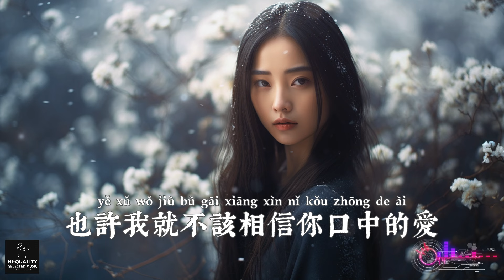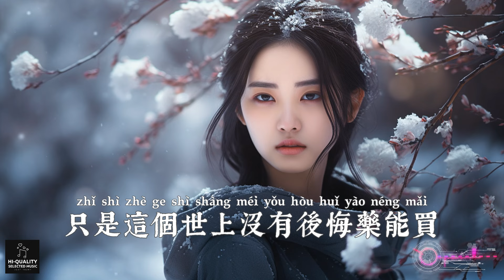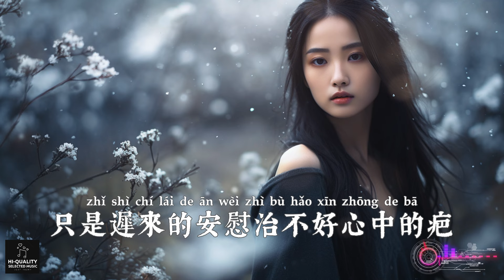【高清MV】怪阿姨 - 遲來【Pinyin | AI音樂視頻 | 繁體拼音動態字幕】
歌詞：

怪阿姨 - 遲來

詞：劍走偏峰

曲：劍走偏峰

編曲：洛宸

制作人：重樂

混音：李藝皓

和聲：小藝術

監制：重樂

統籌：李好

出品：凹凸快音樂

需要你的時候 可你不在

死心了你的關心才到來

也許我就不該 相信你口中的愛

不該相信你許諾的未來

明明是你的手最先放開

分開後你才說你要悔改

只是這個世上

沒有後悔藥能買

這份愛早已不存在

可惜遲來的春天

救不了凍死的花

遲來的愛情難發芽

只是遲來的安慰

治不好心中的疤

遲來的深情最廉價

只是這個世上

沒有後悔藥能買

可惜遲來的春天

救不了凍死的花

只是遲來的安慰

治不好心中的疤

可惜遲來的春天

救不了凍死的花

只是遲來的安慰

治不好心中的疤